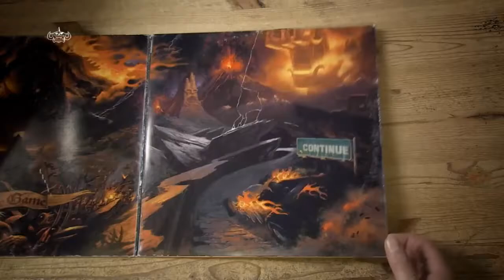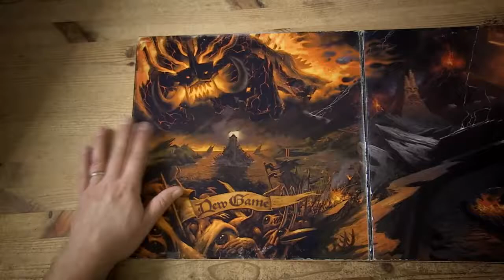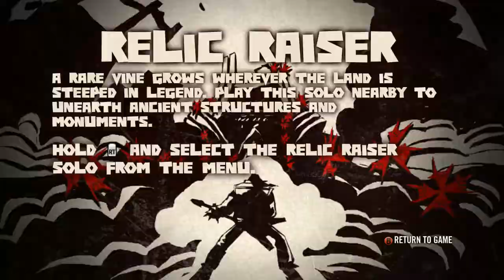brutal legend without music part 1 - soulless joyless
let's see if the game gets struck.